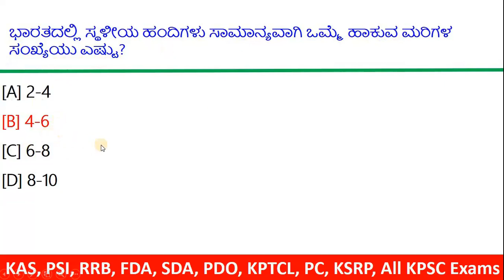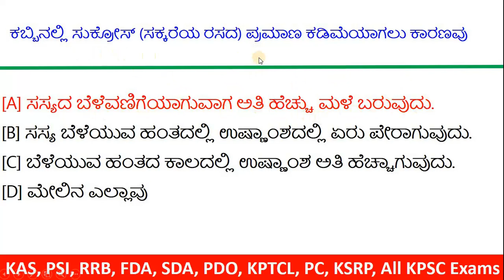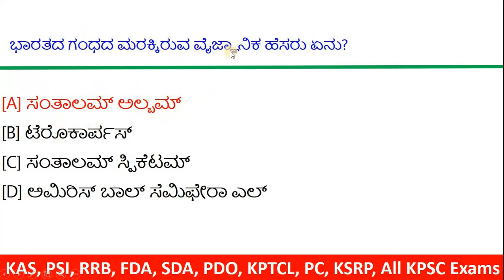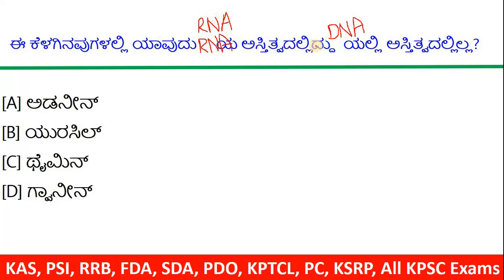Kannada gk/ imp general science biology questions in kannada